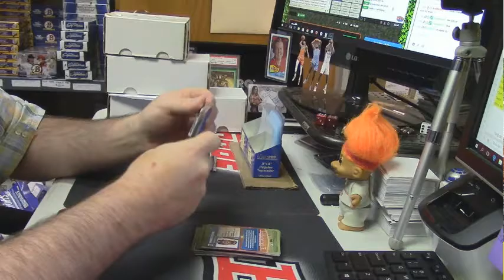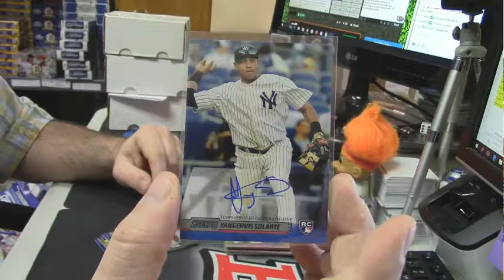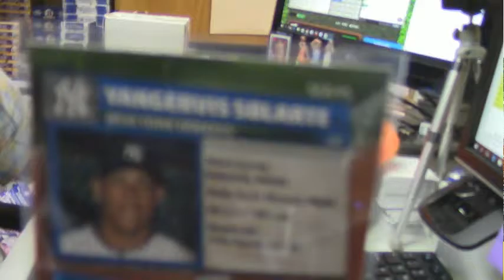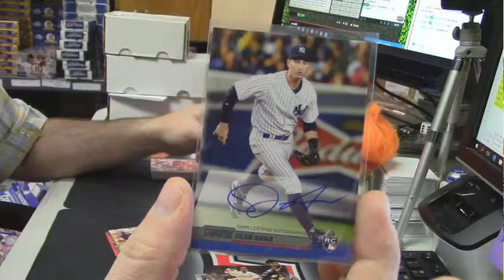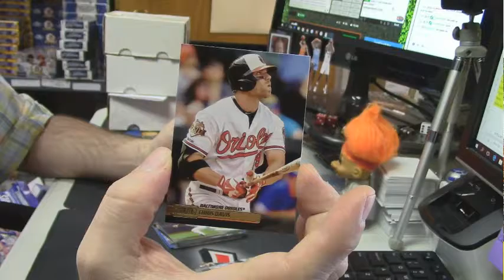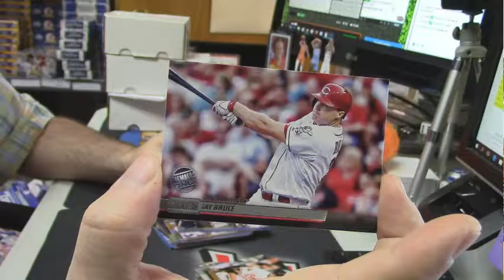2014 Stadium Club Personal